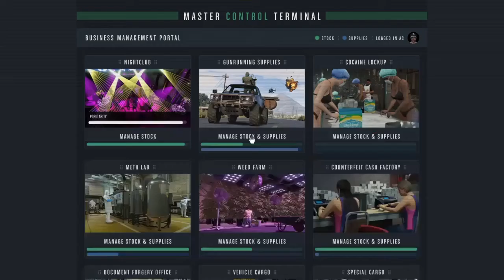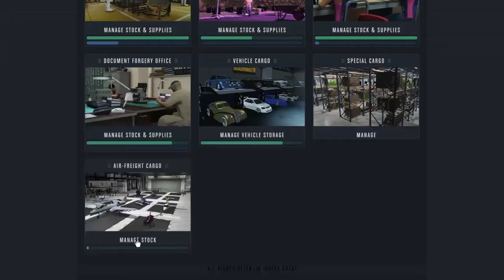GTA 5 Online|Reaching $3.8 Billion Legitimately and Showing Business Stats/Earnings